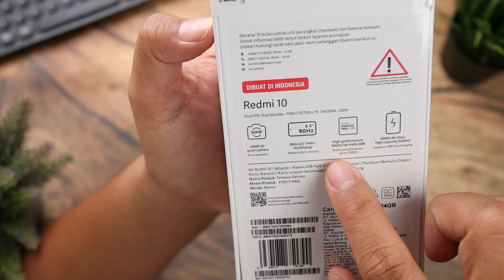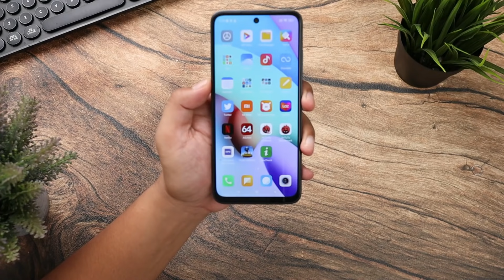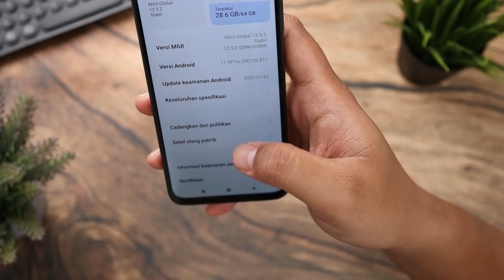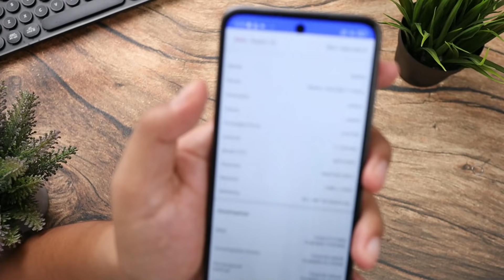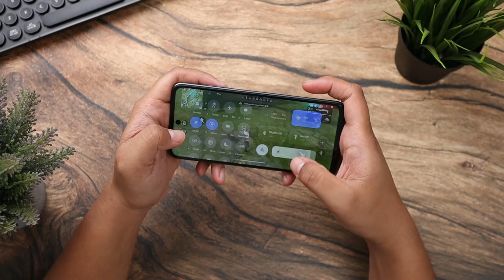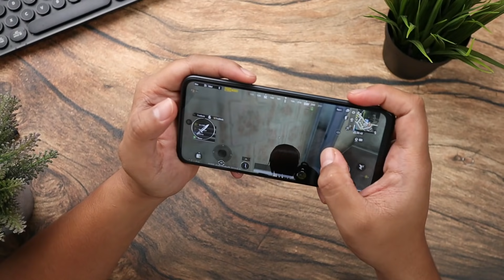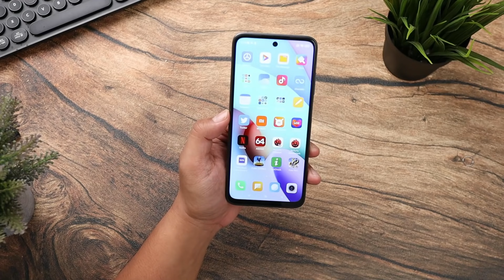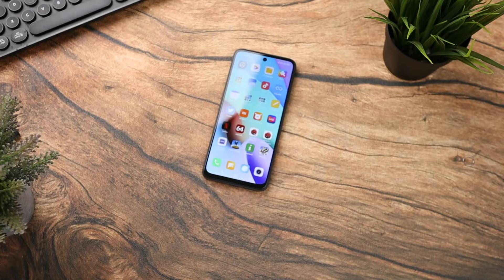HP Gaming Murah Spek Lengkap Paling !! Unboxing & Review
Nih, tinggal cek aja udah ane pilihkan yang terbaik :
🔎🔻  Rekomendasi tahun 2022 versi Gadget Max 👇

- Smartphone 300ribuan 👇
1. Huawei Y5 Rp 300 ribu
2. Xiaomi Redmi 2 Rp 400 ribu
3. EVERCOSS XTREAM 1 PRO Rp 500 ribu
4. Redmi 4a Rp 600 Ribu
5. Advan Nasa Rp 700Ribuan
6. Maxtron S11 Rp 800Ribuan
7. Samsung A2 Core 900Ribuan
8. Itel Vision 1 Rp 900Ribuan

- Smartphone 1jutaan 👇
1. Tecno Spark 6 Go
2. Infinix Hot 10 Play Rp 1,2 juta
3. Redmi 9C Rp 1,3 juta
4. Realme C3 Rp 1,4 juta
5. Infinix Hot 10 Rp 1,5 juta
6. Redmi 9 Rp 1,6 juta
7. Realme C15 Rp 1,7 juta
8. Poco M3 Rp 1,8 juta
9. Redmi 9T Rp 1,9 juta
10. Redmi Note 9 Rp 2 juta

Smartwatch Dibawah 300RB Rekom Gadget Max